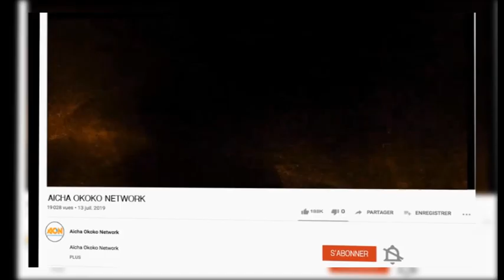UDPS BALOBI LELO NDE LELO EKOYINDA Pdt. PIERRE ZOMBA YOKA SON ABBE SHOLE CONTRE MABUNDA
ABONNÉ VOUS SUR NOTRE CHAINE AON AIMEZ ET PARTAGEZ NOS ÉMISSIONS ÊTES-VOUS AUSSI ABONNÉ SUR AON DÉTENTE???